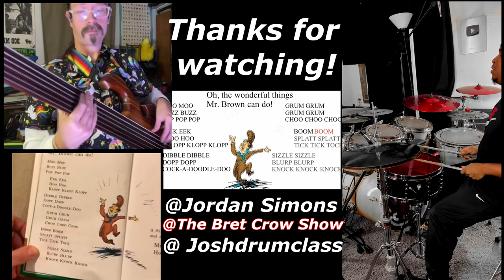Dr. Seuss Rap “Mr Brown Can Moo! Can You?”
This Was Fun To Mess Around A little Bit With!
Make Sure To Check Them Both Out!

Paiste 14 inch PST X Swiss Hi-hat Cymbals

My Gear Page On Sweetwater.com